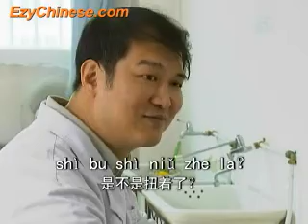Learn chinese-Chinese Medicine: applying cupping glasses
Feeling under the weather?  Don't want to take those medicines that make you drowsy?  Why don't you get out and try some Traditional Chinese Medicine.  In this lesson we teach you about the tradition of cupping, a traditional cure for a variety of ailments.  We'll teach you the vocabulary needed to talk about this method of medicine and we also teach you important grammatical structures that can be used any time.  Come in and start feeling better today